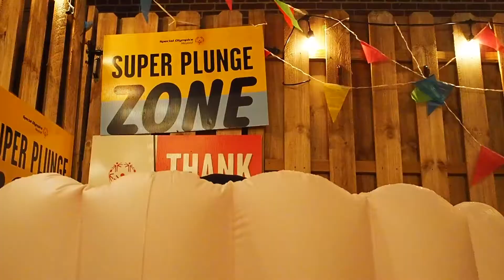Annu Singleton's Virtual Plunge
Support Annu's Plunge or sign up and do your own Virtual Plunge